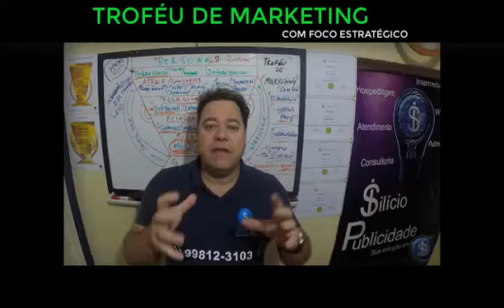Troféu de marketing com foco estratégico